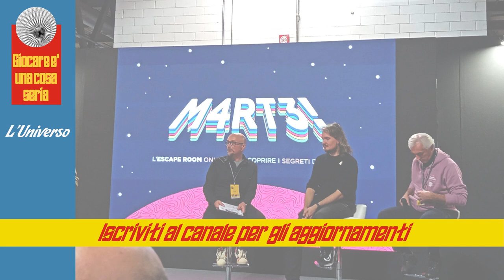Milano GamesWeek2022: Conferenza di presentazione di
Recupero la versione intergrale della conferenza di presentazione dell'escaperoom online di M4rt3 realizzata dal @museoscienza in collaborazione con @astrobrera
Alla conferenza è intervenuto anche @AdrianFartadeL4U e @stefanosandrelli per l'INAF.

Qui un estratto dell'intervento di Adrian Fartade in cui racconta di un uso non convenzionale dei videogiochi per spiegare la fisica

Sommario

00:00 Introduzione
00:58 Quali sono i vostri videogiochi preferiti?
08:32 Il gioco e la divulgazione della
19:51 Parliamo di M4rt3